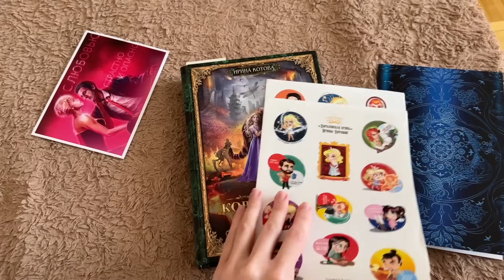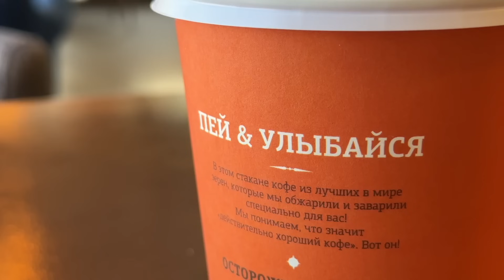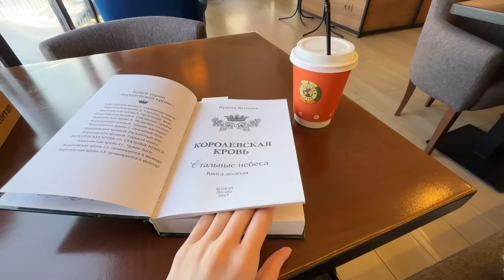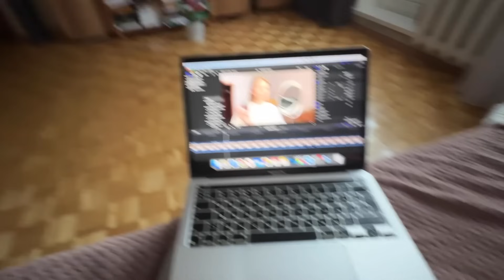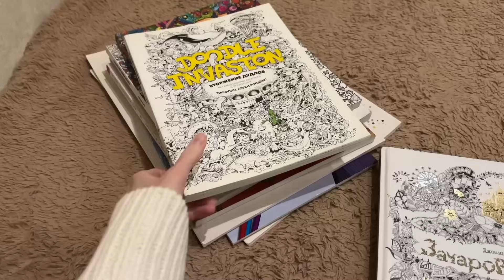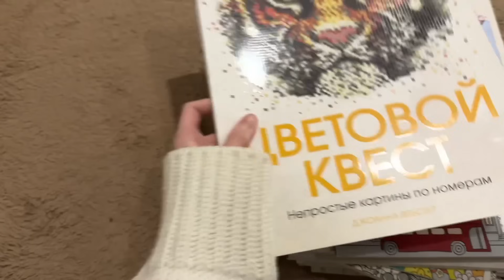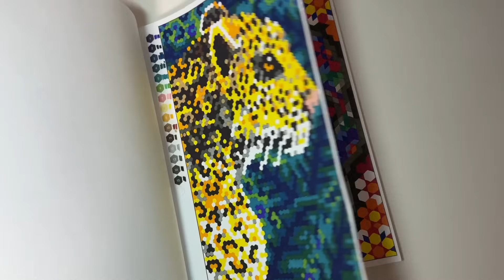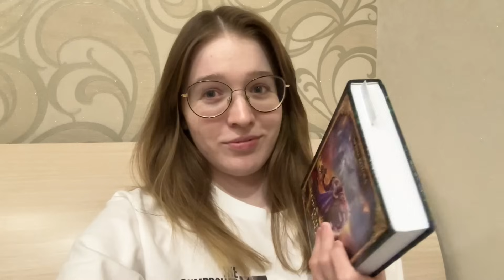день из жизни без социальных сетей и интернета🫣 что делать дома одному?